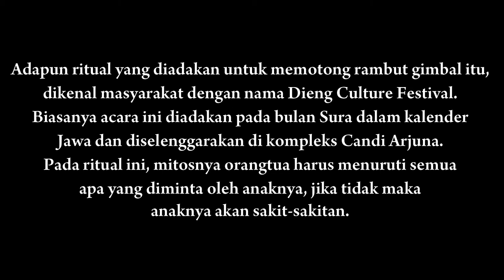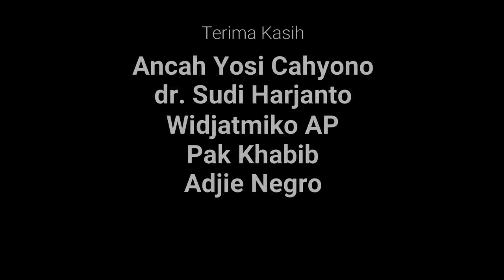VlogPiknik Dolan ke Kawah sikidang nemu anak Gimbal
Beberapa waktu yang lalu, saya dolan2 ke kawah sikidang dan akhirnya bisa nemu satu anak gimbal. Rahmawati namanya.
Terima kasih Ancah Yesi, Pak dok Sudi, Cak Okim, Kang Negro, dll.